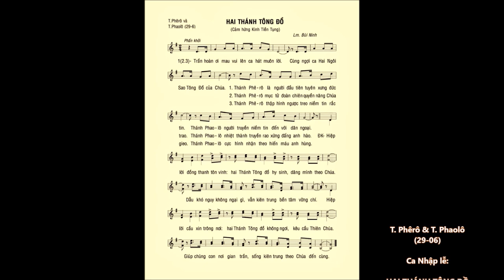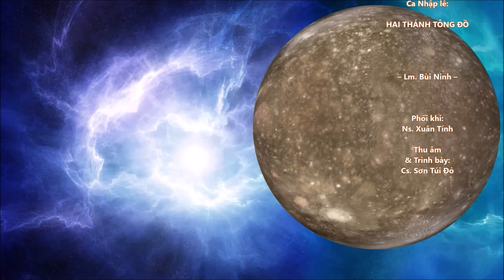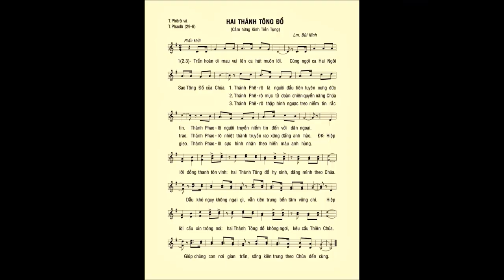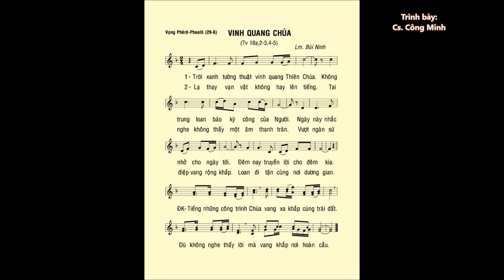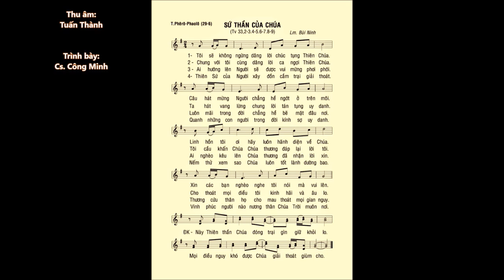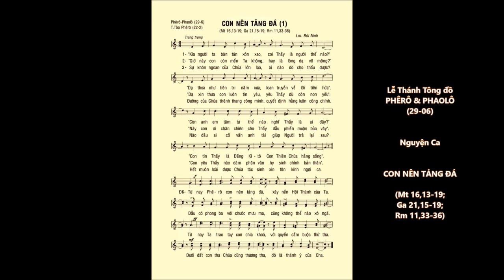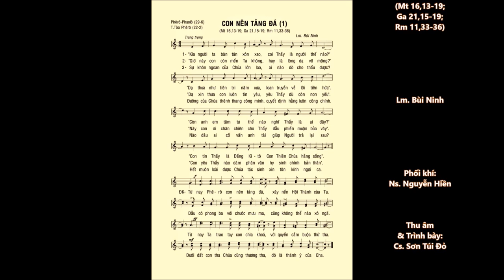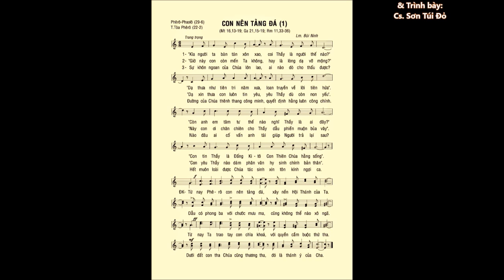T. PHÊRÔ và T. PHAOLÔ (29-06) – Ca Nhập Lễ – ĐÁP CA – Ca Hiệp Lễ